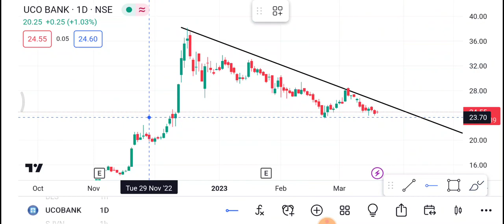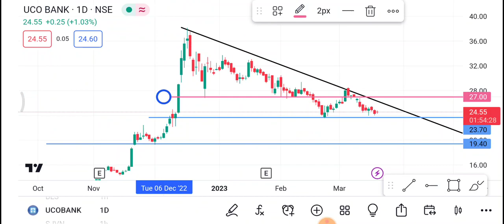UCO Bank Share 22 March | UCO Share latest news | UCO Share news today | trading ram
1-) UCO Bank Share
2-) UCO Bank share news today
3-) UCO Bank share latest news
4-) UCO Bank share price
5-) UCO Bank share analysis
6-) UCO Bank share price today